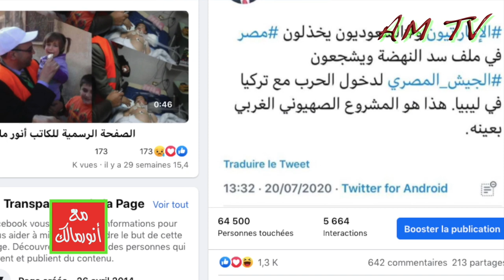هكذا يجري العمل لإفشال بلورة أي مشروع يخرج الجزائر من أزماتها